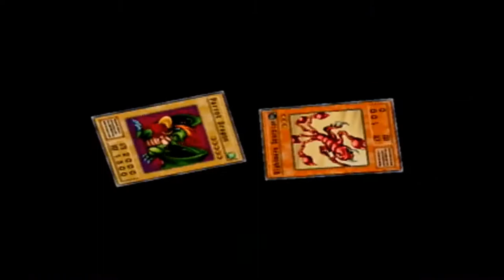Yu-Gi-Oh! Duelists of the Roses Episode 20: The Luckiest Duel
In this episode, Taliesin takes on Pegasus Crawford and experiences one of the luckiest plays to ever beget the game of Duel Monsters. Will Pegasus' Toon Town monsters get the better of our Rose Duelist?